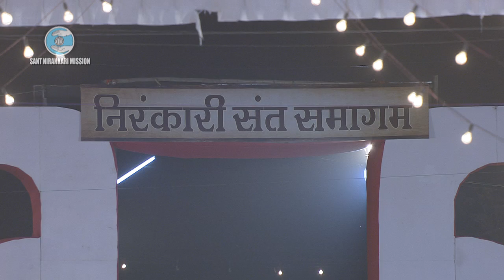Vichar | Nirankari Baba Hardev Singh Ji | Jabalpur MP | March 22, 2015 | Regional Samagam | Day 2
Second Day Blessings by Nirankari Baba Hardev Singh Ji on Regional-level Nirankari Sant Samagam Chhattisgarh and Madhya Pradesh in Jabalpur on March 21-22, 2015